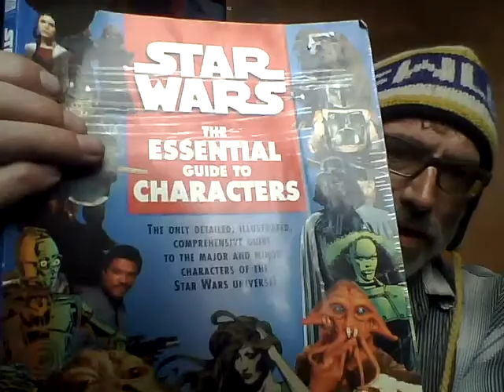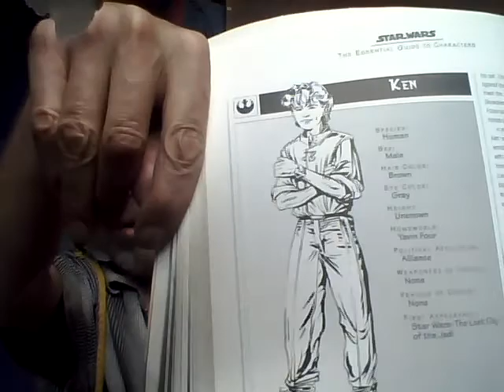the fu was better- pt I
title is correct